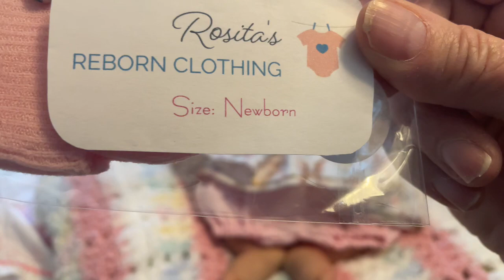Update on my full silicone baby and name reveal silicone Saturday best dressed Sunday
Silicone Saturday/ Joined by sister Azizi